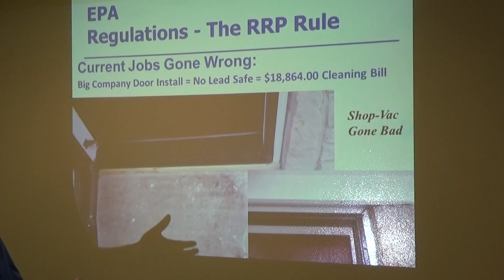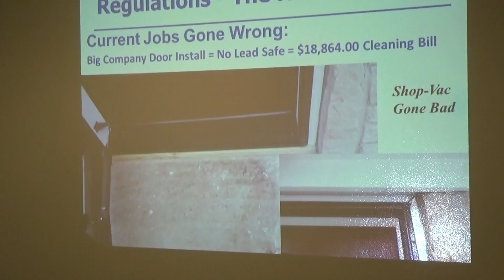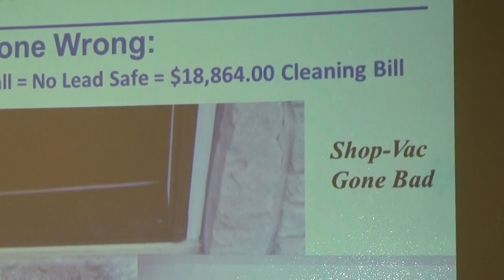EPA RRP Lead Violations on a door install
EPA RRP Lead Violations on a door install.  Funny bad job.  Be the best not just like the resat, get trained